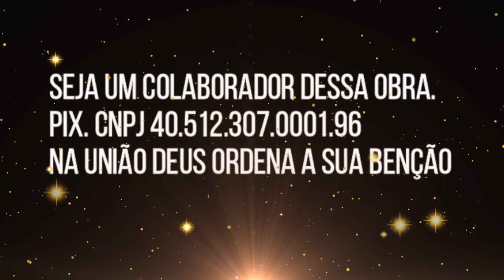FÉ ALEM DA FÉ IGREJA EMUNAH GRUPO DE LOUVOR 26 08 23 02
UMA FUTURA ONG RUA MALVA SILVESTRE N 69 SAVOY CIT  FUNDO DA ESCOLA PAULO LAURO NA UNIÃO DEUS ORDENA A SUA BENÇAO SABADO 16 HORAS